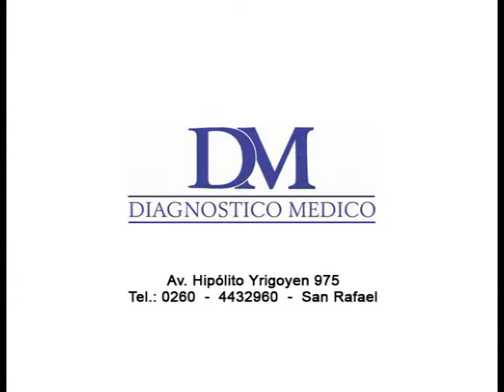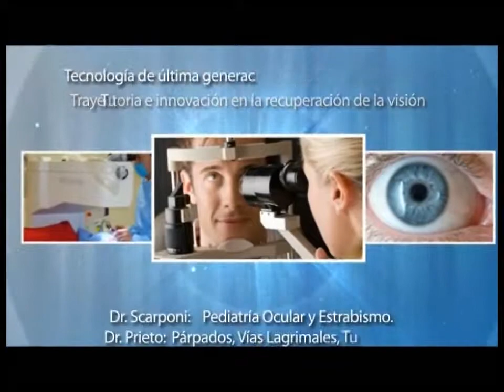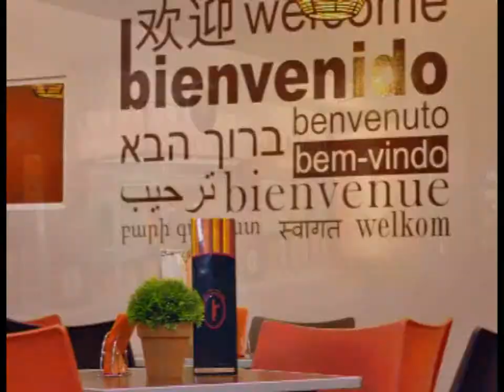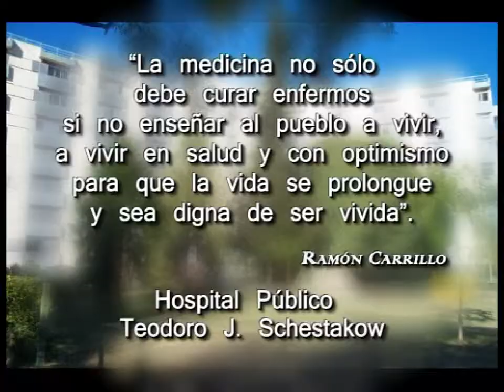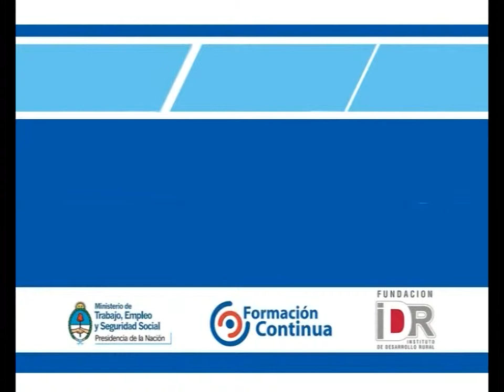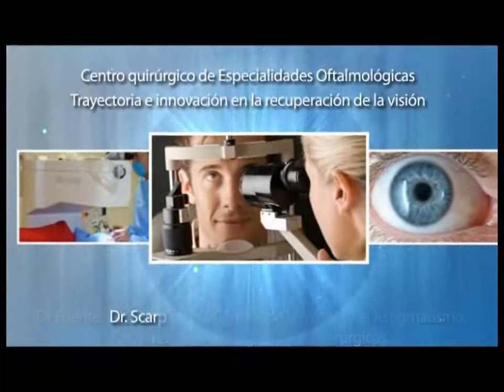CRECER EN SALUD PGM 76 09 - 11 - 13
Menopausia y Hormonas - Dr. Juan Martín Eztala - Ginecólogo -
Trastornos Urinarios - Dr. Gerardo Abalos - Veterinario -